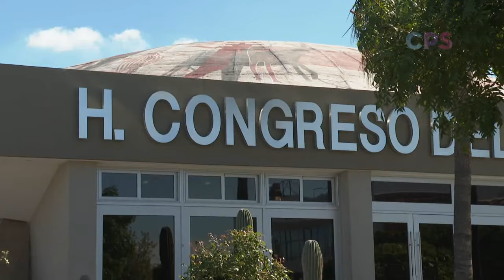El sector empresarial de La Paz llamó a los diputados a dejar diferencias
El sector empresarial de La Paz llamó a los diputados a dejar diferencias y enfocarse en el esfuerzo que se está haciendo para enfrentar la contingencia epidemiológica.